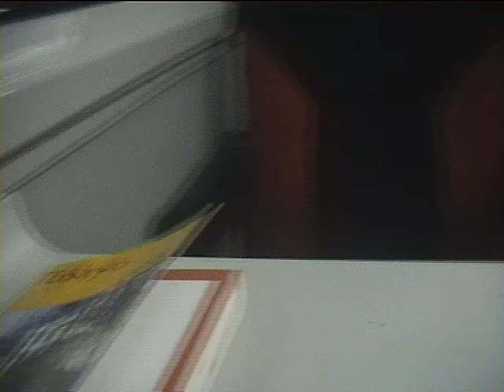On the Narita Express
Finally set my stuff down and started filming my first footage of Japan!